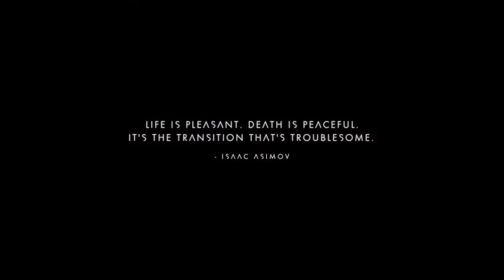Let's Play No Man's Sky (PC) - Ep. 45 - "Spawning Syrup"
Space exploration / tourism / survival-lite game with full procedural generation - trade, gather resources, learn alien languages, collect upgrades and shoot stuff on a journey to the centre of the galaxy.

Or see the NMS website for other purchase platforms